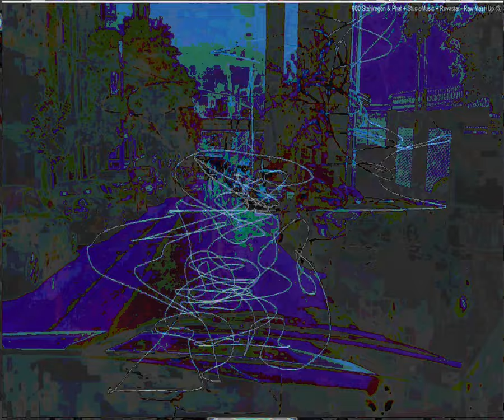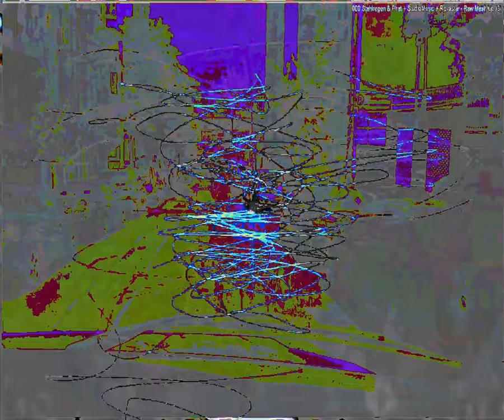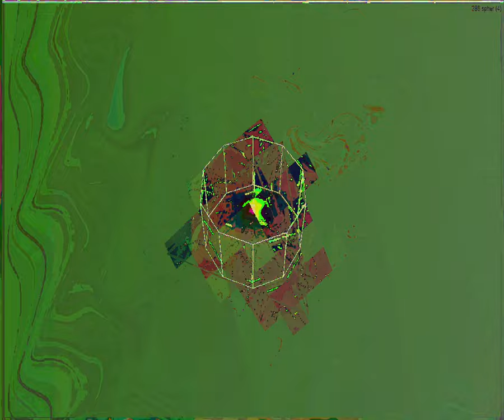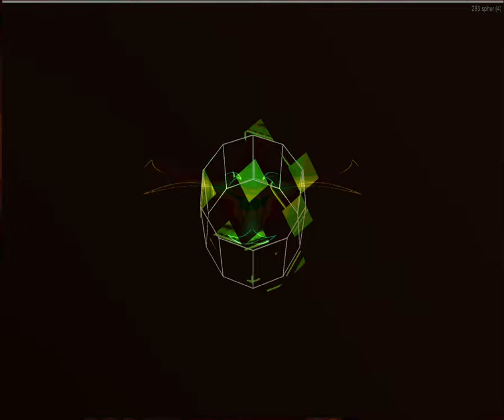[EPILEPSY WARNING] Movie 23 09 10 14h07m48s